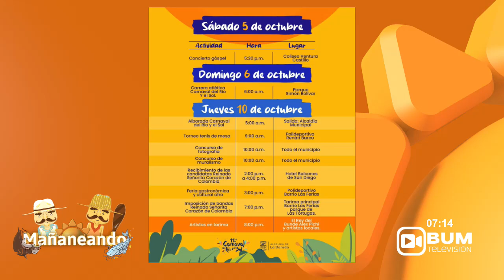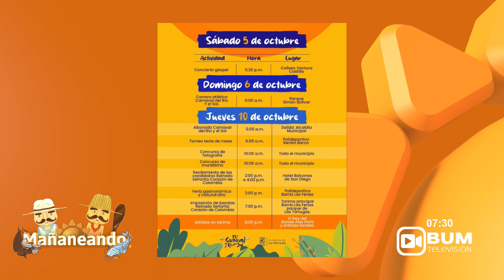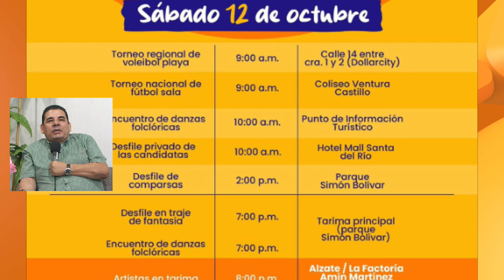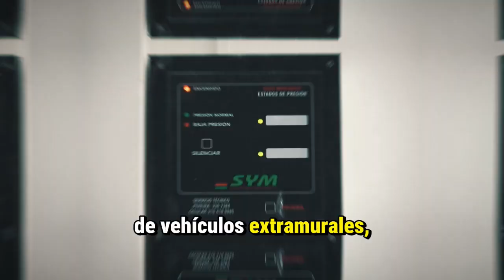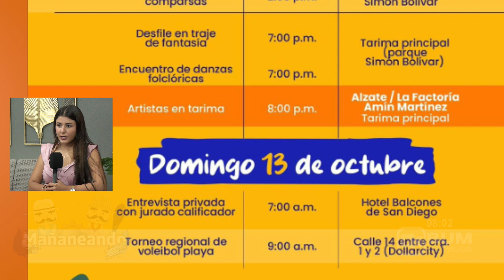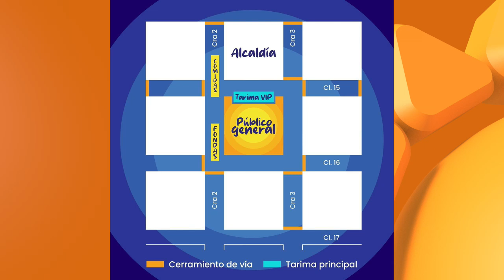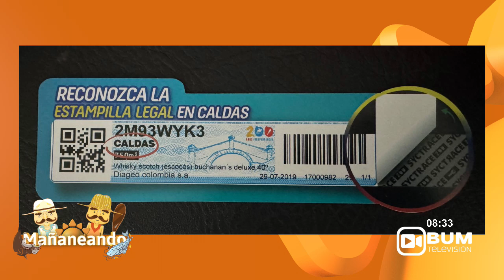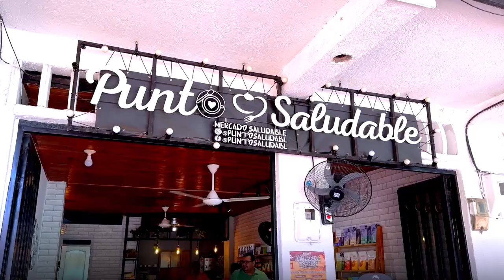Mañaneando 🌤 | 10 de octubre de 2024